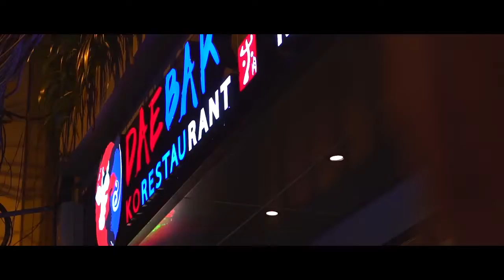Daebak - Nhà hàng Hàn Quốc - Hanoi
14 P. Lý Nam Đế, Quán Thánh, Hoàn Kiếm, Hà Nội